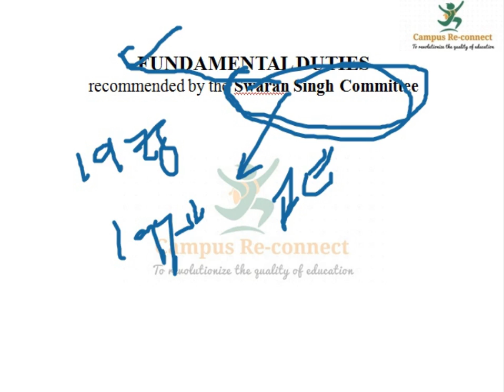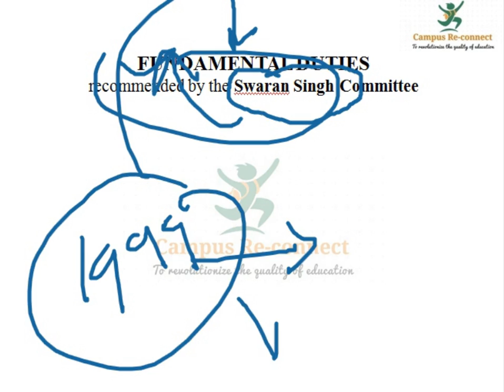Polity Part 5 Fundamental Duties Kannada